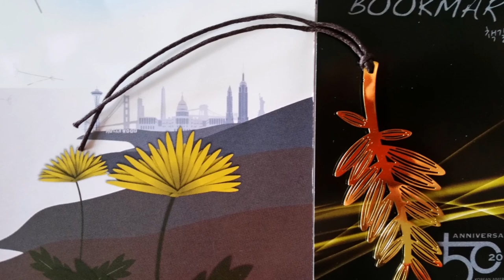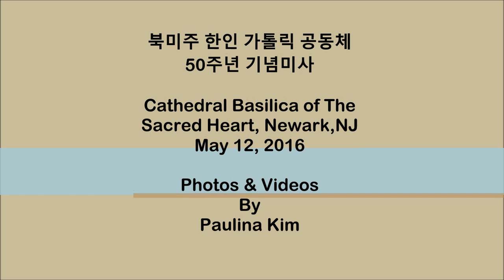Korean American Catholic 50 Years